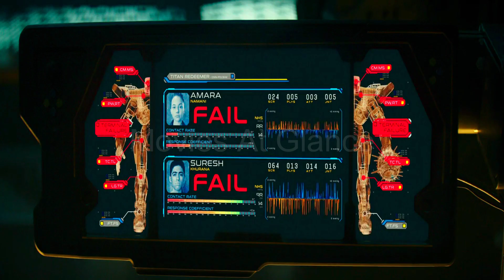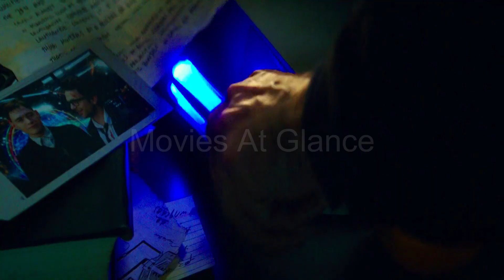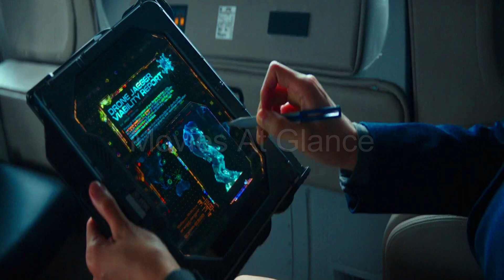Pacific Rim 2 Explained in Hindi | Pacific Rim Uprising 2018 Sci-fi Film Summarized in हिन्दी/اردو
Pacific Rim 2 Explained in Hindi  Urdu | Pacific Rim Uprising 2018 Sci-fi Full Film action Summarized in हिन्दी/اردو

Pacific Rim part 2 or Pacific Rim Uprising is a 2018 American science fiction action film whose full Movie story is Summarized with Complete Ending in हिन्दी  Explanation.

The Plot of "Pacific Rim Uprising (2018) Movie"  is based on Jake Pentecost, who had left his Jaeger training midway but he gets a chance to live up to his father's legacy as he teams up with his estranged sister and former co-pilot to stop a new Kaiju threat..in this video we will also focus "Pacific Rim Uprising or Pacific Rim 2" Movie Reviews and Summary in Hind using Pacific Rim Uprising movie clips.

Credits:
Directed by Steven S. DeKnight
Produced by Mary Parent/Cale Boyter/Guillermo del Toro/John Boyega/Femi Oguns/Thomas Tull/Jon Jashni
Production companies Legendary Pictures/Double Dare You Productions